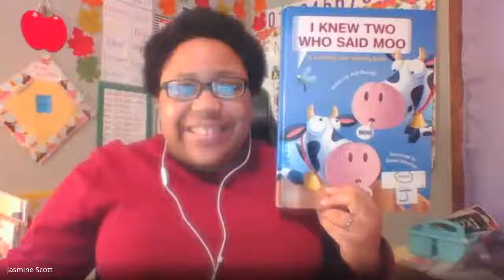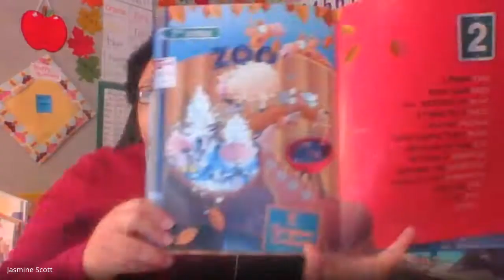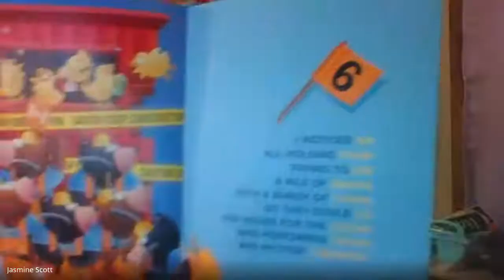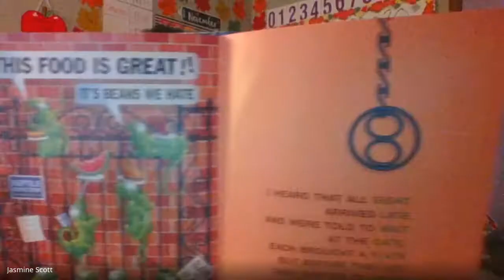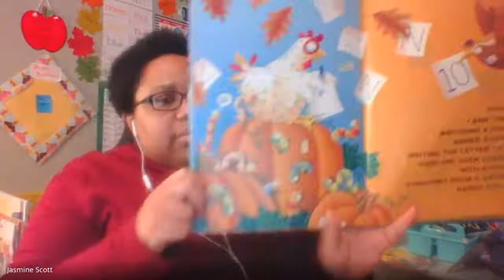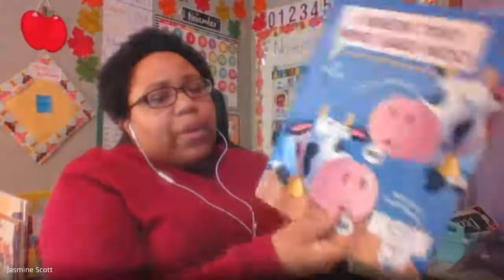I Knew Two Who Said Moo Read Aloud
I Knew Two Who Said Moo by Judi Barrett